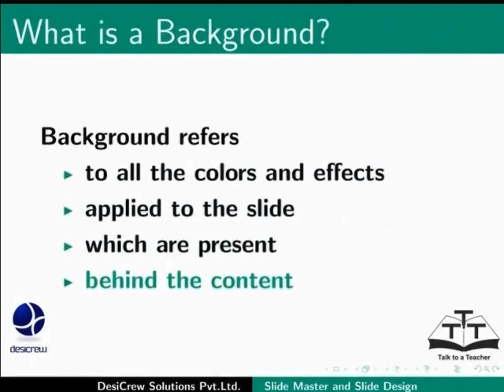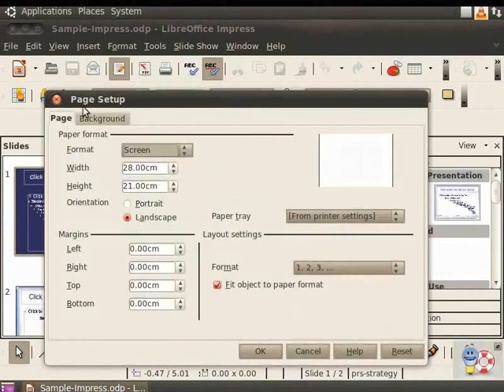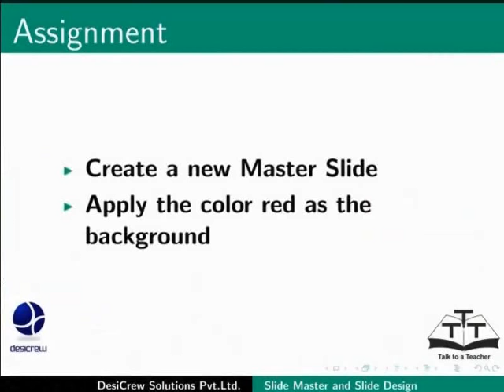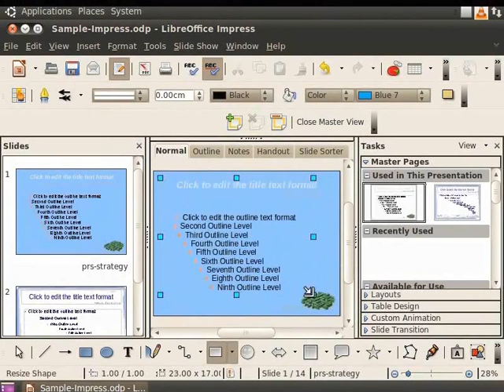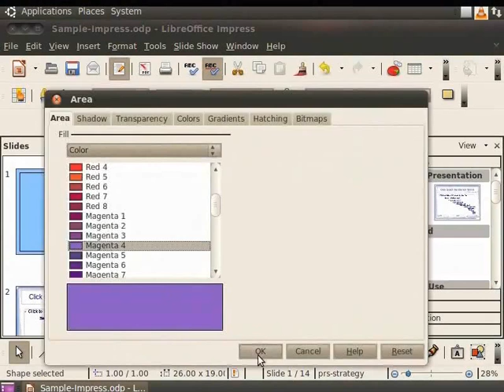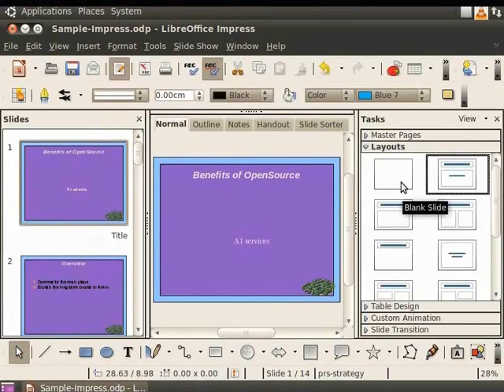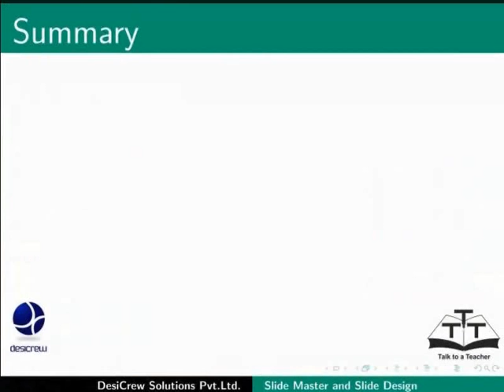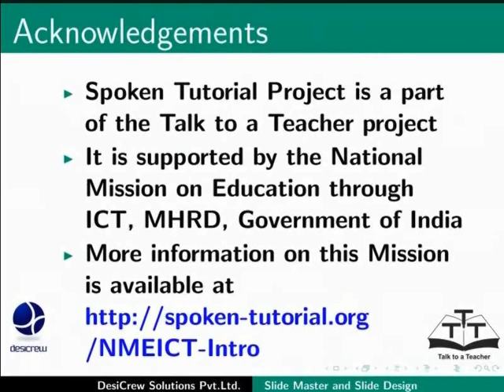Slide Master Slide Design - Nepali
स्लाइड मास्टर, स्लाइड डिजाइन
स्लाइडहरुको लागि पृष्ठभूमि बनाउने
विभिन्न स्लाइड टेम्प्लेटहरु (लेआउट्स)